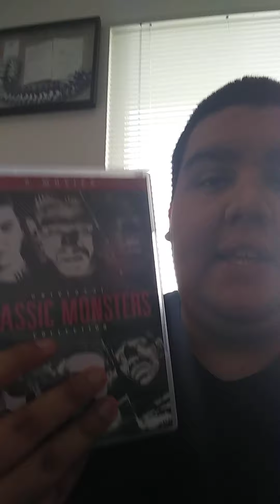Top 5 Horror Movies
📼 What's your favorite horror movie? 📼